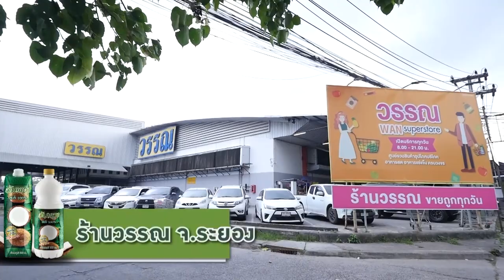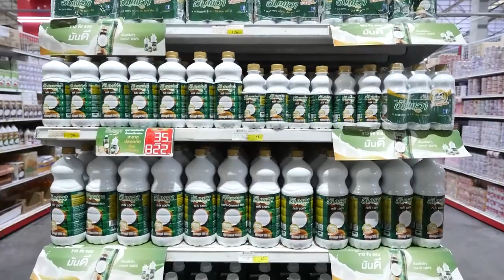เมนูเด็ดอัมพวาการันตี ถั่วแปบกะทิสด |Cooking Guru EP. 297 [1/3]